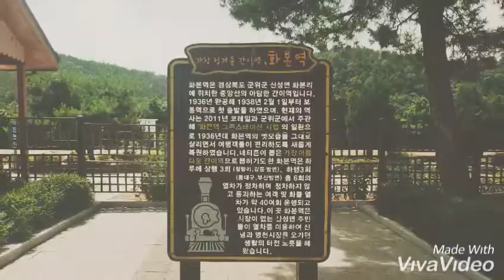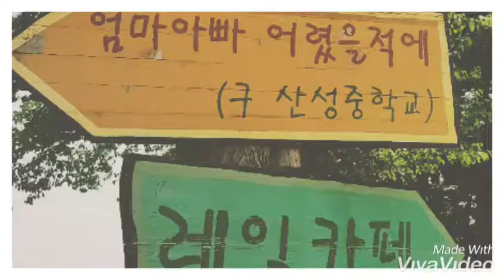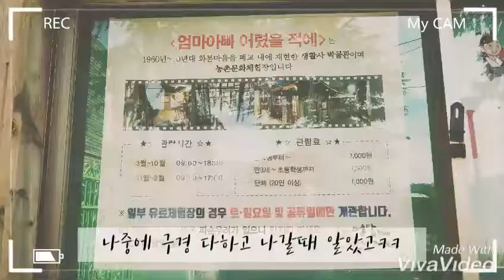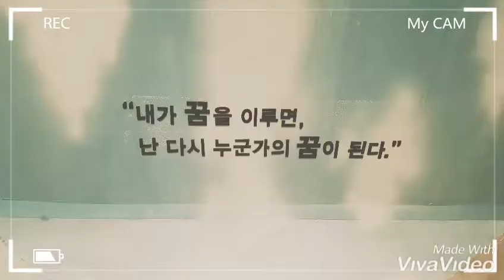[517] [군위 서포터즈] 다섯번째 군위 여행지 화본역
[Team 517의 영상]

군위 이번에도 날을 잘 못 잡았네요...
가신다면 평일보다는 역시 주말입니다!

*장소
1. 화본역(리틀포레스트 촬영지)
2. 레일카페
3. 엄마 아빠 어렸을 적에

▼청년 미디어크리에이터 군위 서포터즈 홈페이지